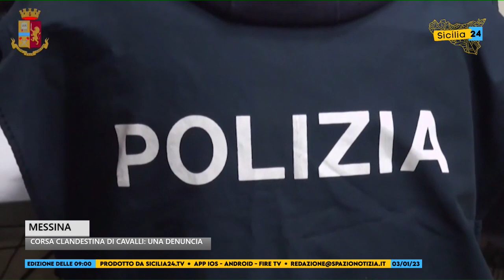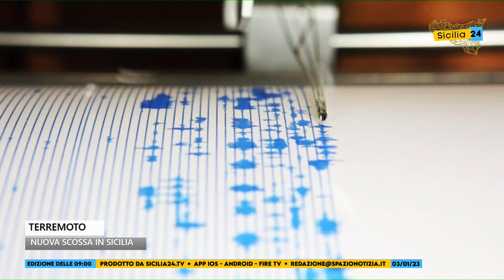Spazio Notizia (3 gennaio 2023, edizione delle 9)